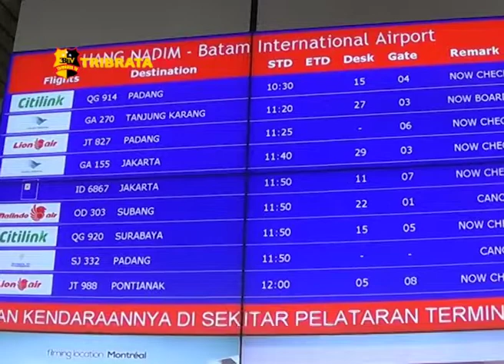TIGA MASKAPAI TAMBAH JADWAL PENERBANGAN JELANG LEBARAN